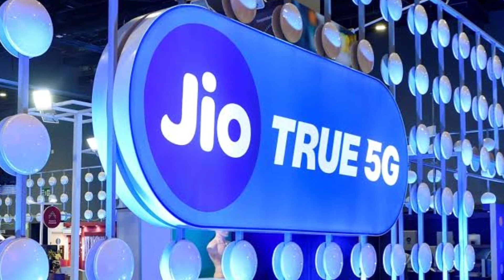Jio 5G Welcome Offer 2023 : Jio 5G Data Free Activated || Jio True 5G Unlimited Data Offer